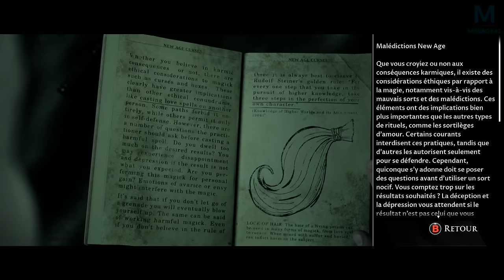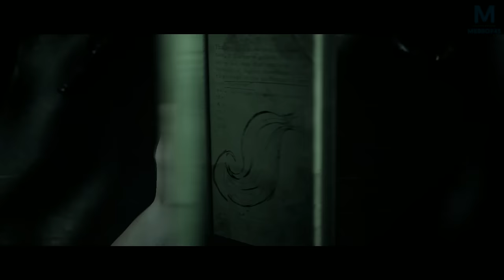Little Hope : Le téléphone pleure | Ep 3 bis